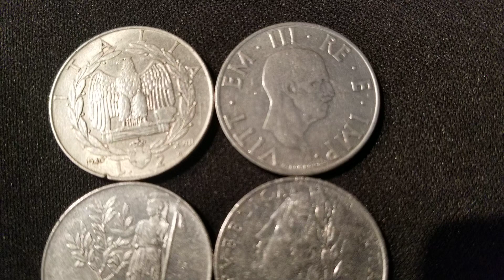From 1922 to 1973 Italian old coin